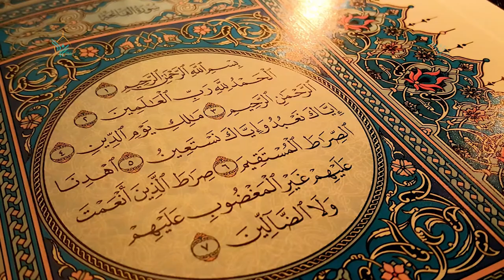Namaz e Eid Parhnay ka Tareeqa (FARADAH) | Huj.Islam Dr Naseem Haider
This video is about performing Namaz e Eid alone at home.